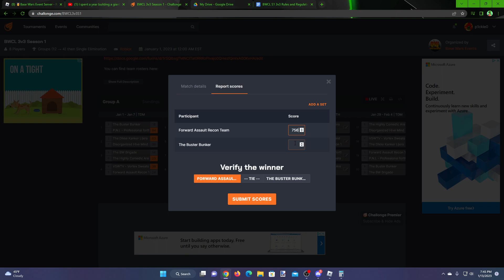BWCL 3v3 Week 2 - Buster Bunker vs FART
The Buster Bunker (0-2)
Forward Assault Recon Team (1-1)